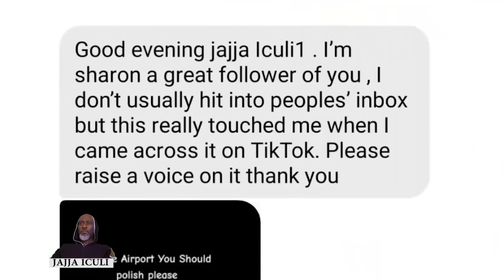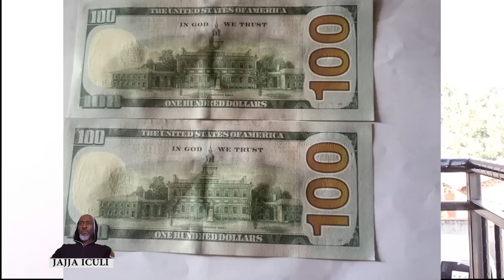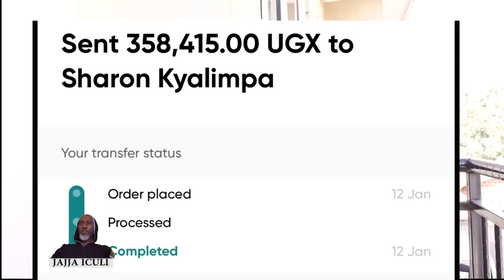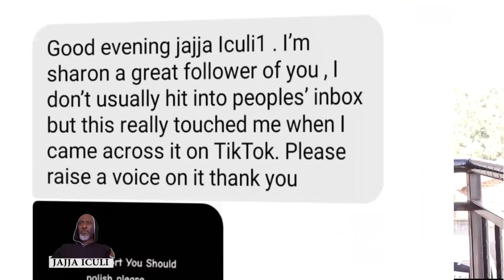ENTEBBE INTERNATIONAL AIRPORT. THIS IS YOUR LAST WARNING FROM ISMA OLAXESS